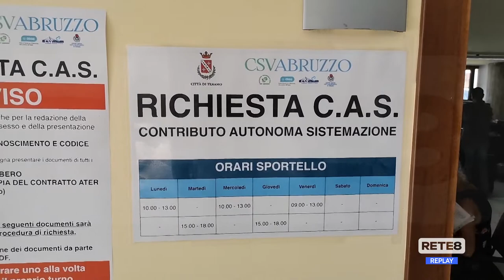Teramo – Sisma, operativi gli sportelli CAS